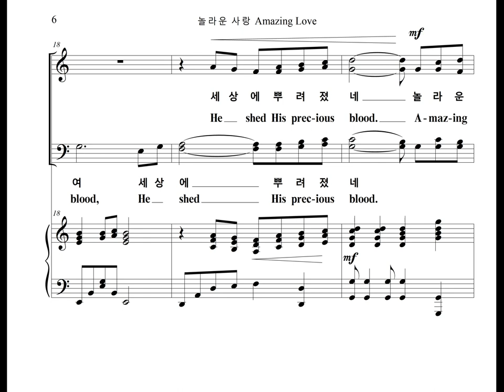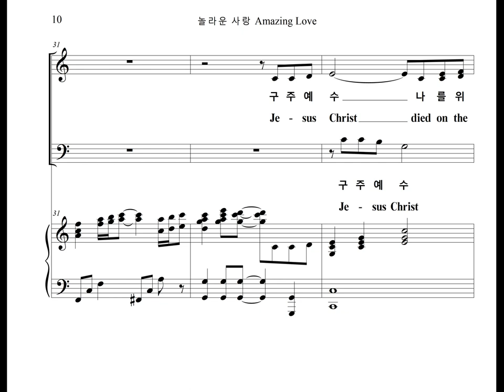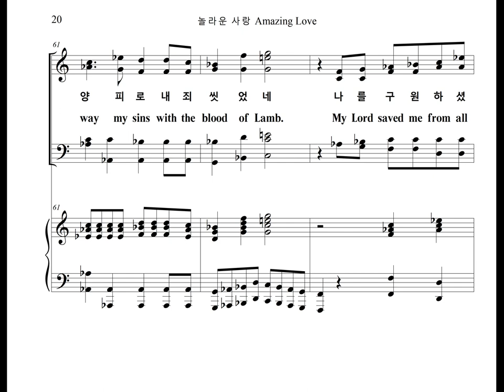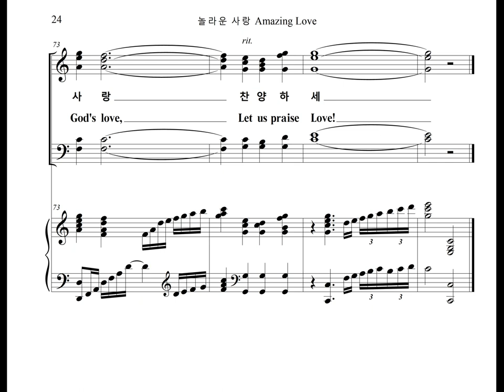놀라운 사랑 Amazing Love (Chorus Part)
서정민님이 작곡하신 사순절찬양곡 "놀라운 사랑" 의 합창 파트를 올립니다.
The Chorus Part of the Lent Praise, "Amazing Love" Composed by Jung-Min Seo, is uploaded.

Amazing Love

Je-sus, shed prec-ious blood, His prec-ioius blood, shed for me.
He sent His on-ly Son, He sent His son for us. He shed His prec-ious blood.
A-maz-ing God's love, A-maz-ing God's love, that is for me, that is for you,
A-maz-ing God's love, A-maz-ing God's love, Be-cause of our sins, God gave His Son.

Je-sus Christ died on the cross, died on the cross, for me.
And His blood, brok-en bo-dy, be-came ran-som be-cause all my sin.
Oh, my Lord, how can I give thanks to the Lord? to the Lord?
He saved me from all the sins. My Lord saved me from the e-vil sin.

Praise the power of blood of the Lord. Give our thanks to God the re-deemed love,
I washed a-way my sins with the blood of Lamb. My Lord saved me from all sins.
A-maz-ing God's love, Let us praise Love!